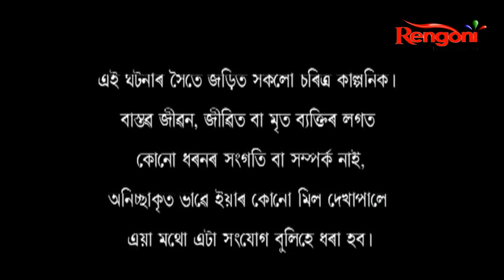Eke duiye baro || EP - 10 | 12-11-2020